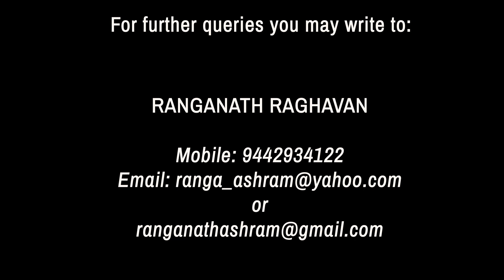Savitri Study with Narad and Ranganath - Part 1 - Book 1, Canto 1 (Page 1-2)